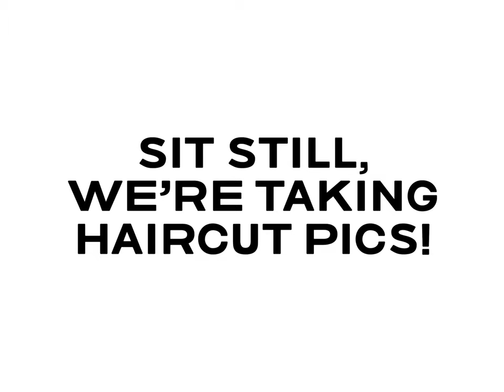3 JAPANESE CHIN DOGS get their haircut for photos and won’t SIT STILL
My wife Laura painstakingly groomed our 3 chin dogs Penny, Couper and Mabel this week and we decided to film their fashion shoot! Enjoy! 🐶😊